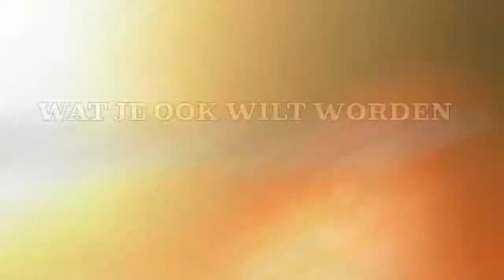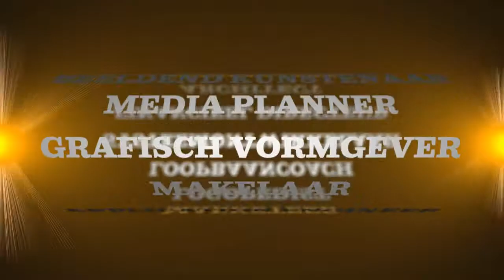Wat je ook wilt worden, je wordt het in Groningen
Korte trailer mogelijkheden Hanzehogeschool Groningen